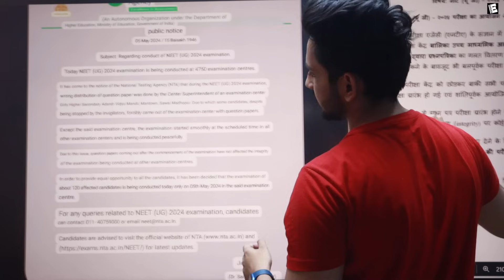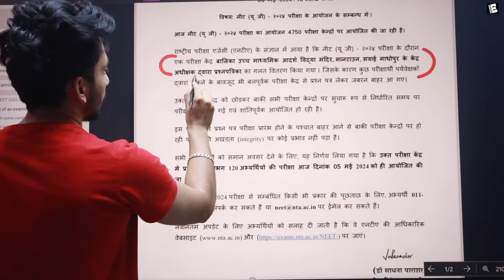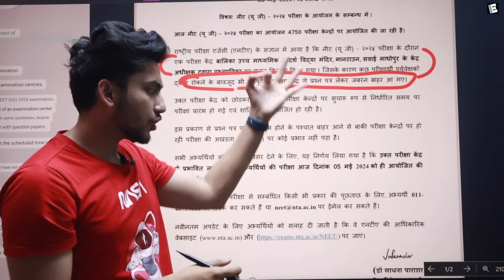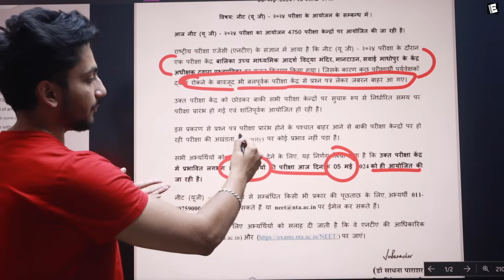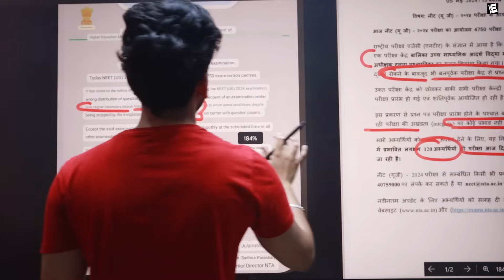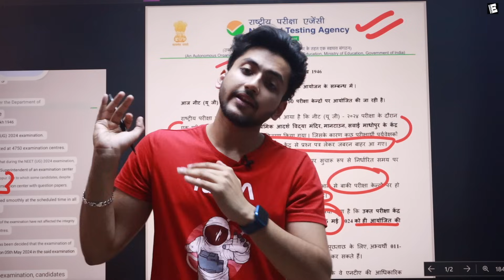NEET 2024 Paper Leaked 😱 NTA BIG UPDATE | NEET 2024 Latest News | NTA NOTICE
1. Download the English World App From Google Play Store
2. Register/Login
3. Go to Courses
4. Go to NEET/JEE Section and Click on Physics Class 11 or 12 Notes
5. You can get class 11 and 12 physics notes in the selected course.